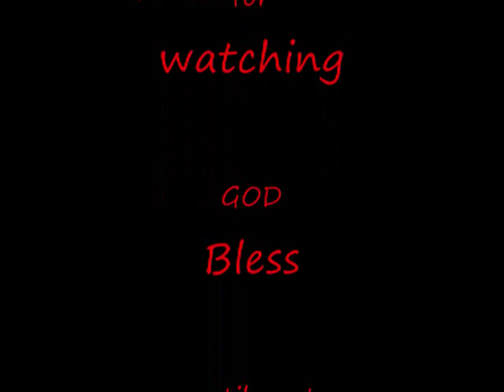Kevin and I playing Left Handed Guitars!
playing left handed guitar isn't that awesome?